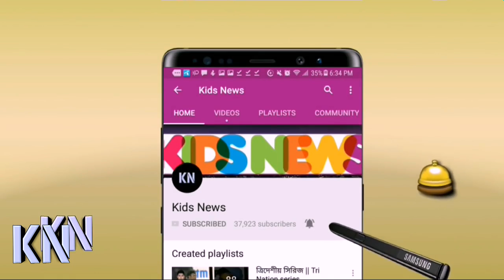সমালোচকদের কড়া জবাব দিয়ে হাতে বেন্ডেজ বেধেই অনুশীলনে সাকিব! যে ম্যাচে ফিরছেন জাতীয় দলে | shakib